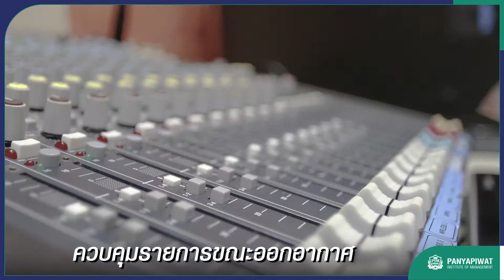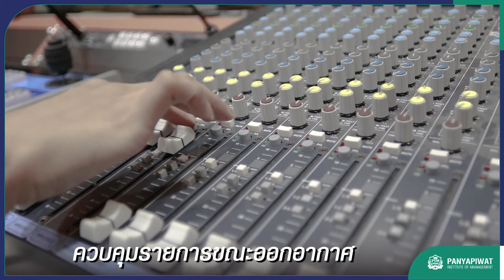PIM Networking : วิชาเอกวารสารศาสตร์คอนเวอร์เจ้นท์(CJ) คณะนิเทศศาสตร์ "พี่โอปอล"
จากประสบการณ์ฝึกงานของพี่โอปอล ทำให้พี่โอปอลสามารถเข้าถึงแหล่งข่าว เขียนข่าว สรุปประเด็น และยังสามารถจัดการเนื้อหาที่มีอยู่ทั้งในรูปของข้อมูล ภาพนิ่ง ภาพเคลื่อนไหว มานำเสนอให้เหมาะสมกับช่องทางสื่อที่หลากหลายอีกด้วย